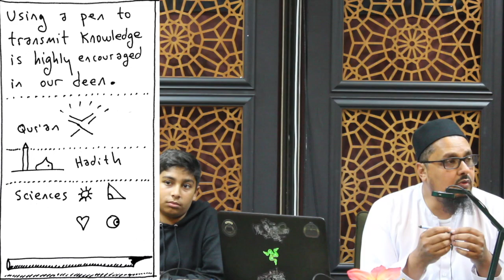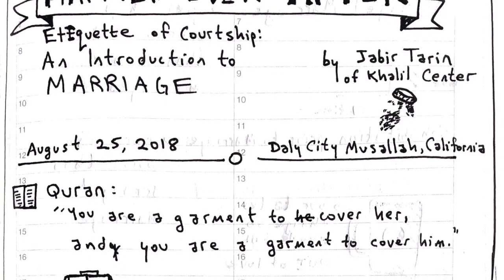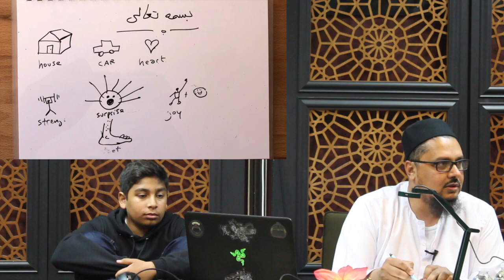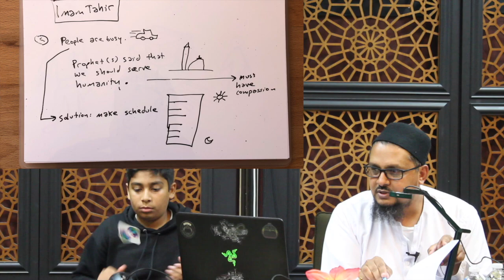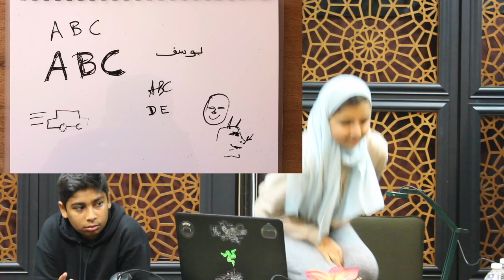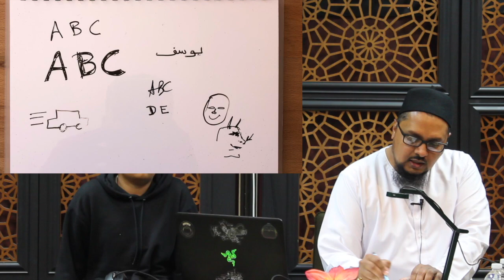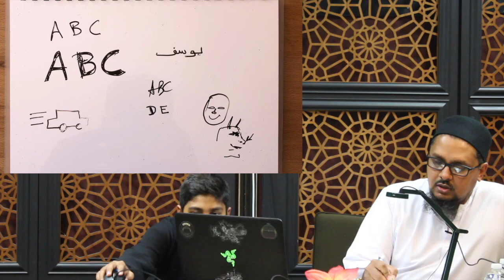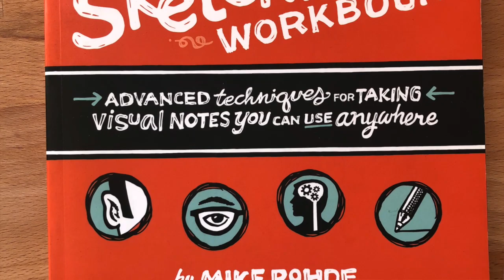Sketchnote Workshop: Leveraging the Power of the Qalam (Pen)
Sidi Yousuf Azhar delivers a hands-on workshop about the powerful use of the Qalam (Pen) to sketchnote.

A student of knowledge, sketchnoting has helped Sidi Yousaf learn faster, teach better, and to draw comics. Sketchnoting is about capturing ideas on paper using words and pictures.

Watch Sidi Yousuf's playlist of other sketchnotes he creates Khutbahs & talks he attends at the MCC

Sidi Yousuf Azhar studied sketchnoting under Mike Rohde, the author of The Sketchnote Workbook. He also studied Arabic and calligraphy at University of Damascus and the basics of Hanafi fiqh under Mufti Hussain Kamani and Mufti Noman Qasmi. He currently works on virtual reality (VR) projects through a contract company at Oculus, a Facebook company. Learn more about him on Twitter at @ysazhar or Facebook

This presentation was delivered at the Muslim Community Center - East Bay (MCC East Bay) in Pleasanton, California on Friday, September 7, 2018.